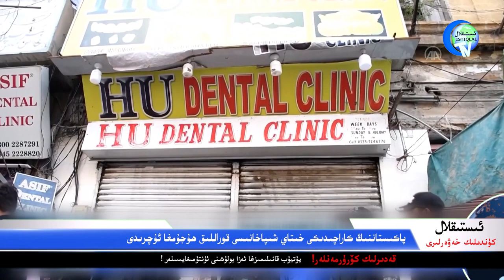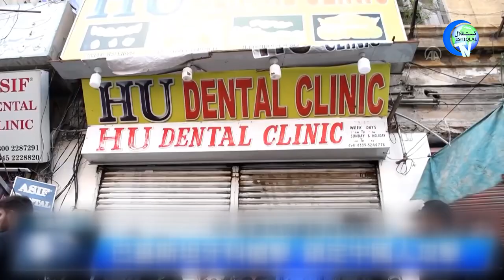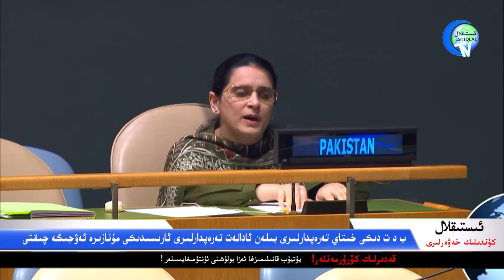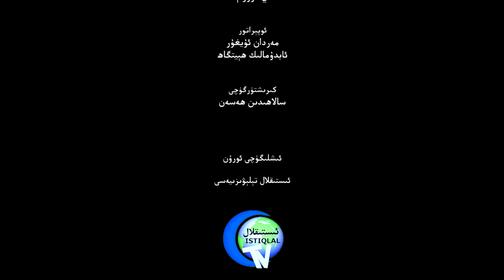ئىستىقلال كۈندىلىك خەۋەرلىرى 2022-09-29، ب د ت دا ئۇيغۇر مۇنازىرىسى ئەۋجىگە چىقتى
ISTIQLAL KÜNDILIK XEWERLIRI 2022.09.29 / BDT DA UYGHUR MUNAZIRISI EWJIGE CHIQTI